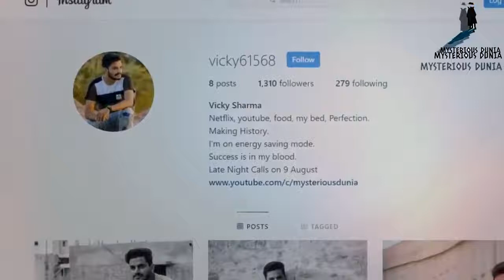मछली_जो_अब_पानी_में_रह_कर_थक_चुकी_है_|_FISH_THAT_A